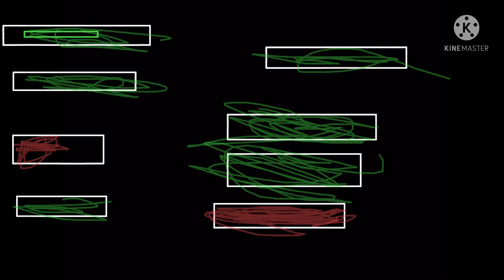Posh pizzeria vs hoaxes WITH healthbars [FNAF]